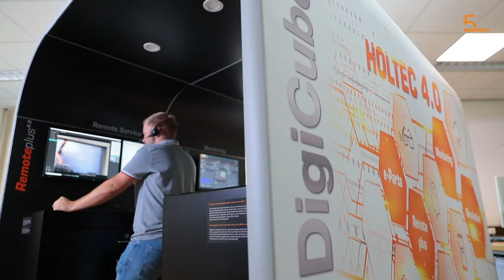Holtec 50 Jahre Wir sagen Danke!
50 Jahre Holtec